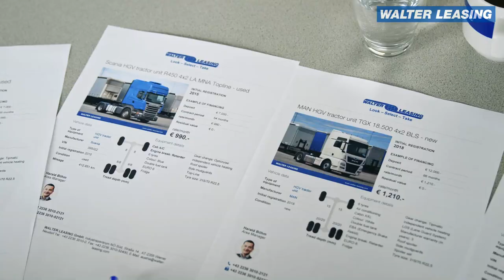Truck & Trailer | Leasing (slovensky/slovak)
WALTER LEASING - člen skupiny WALTER GROUP - Vám na báze leasingu/kúpy na splátky ponúka nové a jazdené návesy a ťahače renomovaných značiek (napr. Krone, Schmitz, Kögel, Schwarzmüller resp. Volvo, DAF, Mercedes Benz, Scania, MAN).